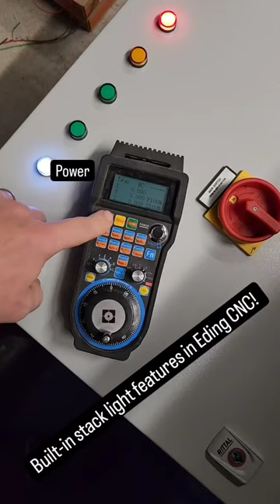Eding CNC traffic light options on my new CNC control box